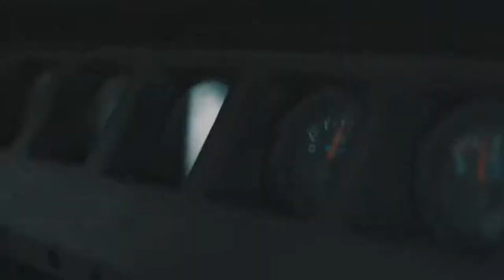Emotional Cinematic Piano Background Music For YouTube Videos and Films [by AudioknapMusic]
Track is a perfect background soundtrack for your next video! It’s really versatile, calm yet inspirational and works for any project. Inspiring piano, a hint of beautiful strings, strong epic drums, touching melody will make any project truly come to life! Perfect for that adventure, lifestyle, travel, cinematic videos, as well as marketing, documentary and corporate videos! Try it today! Also works best for narration inspirational background, motivational inspiring videos, digital marketing, corporate presentations, innovative technological videos, websites, tutorials, explainers, slideshows, YouTube videos and so much more!

Perfect for: commercials, trailers, beautiful and emotional videos, historical films, teasers, intro, games, presentations, titles, titres, time-lapse and landscapes

FAQ:
►  Can I just give you credit in my Youtube videos, instead of buying a license? No, the license is needed if you want to use this track in your project legally.